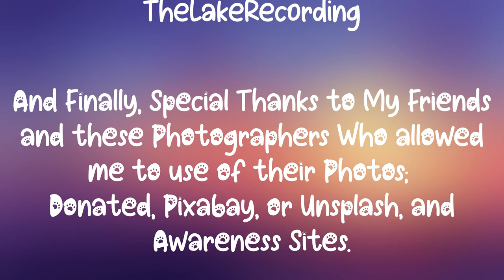I am that Cat Song; Hope for Sunrise - Dedicated to Stray Cats & Their Owners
I AM THAT CAT; HOPE FOR SUNRISE

What began as an Art Project for Studio Seminar: Methods of Inquiry's Class at Rocky Mountain College of Art and Design, quickly turned into a project of passion. This is Number 8 of an 8 part project. #3 was a poem, that turned into the lyrics for a song. #4 was the Song Sung by me. Now I am closing on the end, and this is number #8, Images set to the Song, with Video created and edited by Myself.

Dedicated to all the Stray Cats living a Happy Life after Finding their Furrever Homes, and their adopters.

LYRICS WRITTEN AND SUNG BY
MARYALICIA VERDECCHIA

UNFINISHED SONG BACKGROUND MUSIC #55

MUSIC EDITING BY THE LAKE MUSIC RECORDING HOUSE  OUT OF THE BOX ENTERTAINMENT LLC

And Finally, Special Thanks to My Friends and these Photographers Who allowed me to use of their Photos; Donated, Pixabay, or Unsplash, and  Awareness Sites. Credits in the video